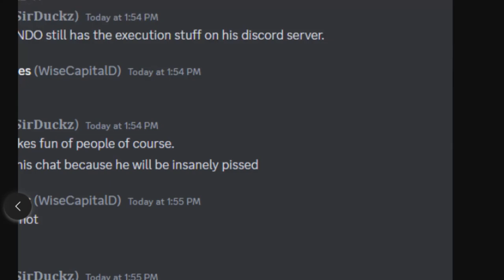This YouTuber lost his Mind! (Evidence of Bandowolfwere)